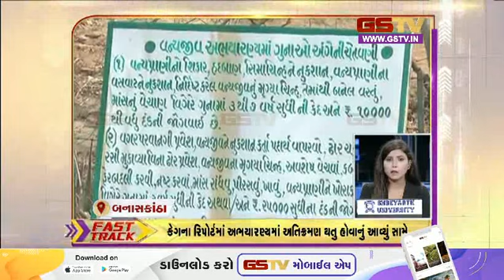Fast Track : ગુજરાતની હલચલ | (17-09-2023) | Gstv Gujarati News